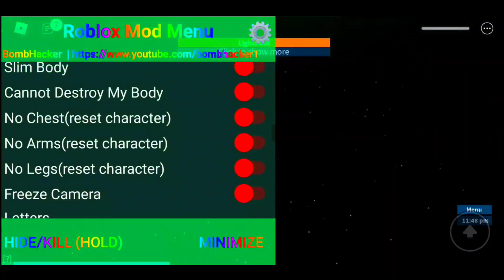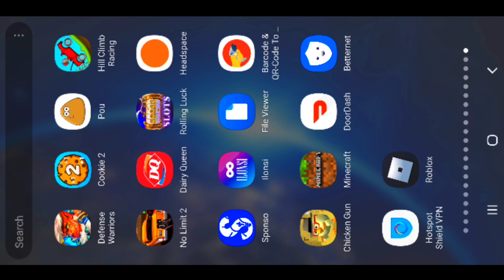NEW! | ROBLOX | MOD MENU! | UPDATED 2.449 | ESP - Wall Hack + MORE! | Link In The Description!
ROBLOX MOD MENU V2.449

🔥Credit🔥

Bomb Hacker

💚MEMBERS!💙

Join The Pelican Squad Discord 👍🏻

New Discord 🔥Pelican Squad🔥

⭐MOD MENU Q&A 😉
This is answer commonly asked questions

Q: Is this is a virus?
A: No, it is not a virus. i do not post viruses on the channel.
to check the files for yourself
if your anti virus saids it is one then its wrong. this is called false positive (Search up the term if you do not know what that means)

Q: Is this available for PC and or IOS?
A: No only android devices

Q:My game is running slow or mobile device is running slow
A: its running slow because you do not have a powerful device or you have to many thing open in the background
i recommend closing apps you are not using if that still does not work then close all the apps other then the modded app

Q: Not downloading
A: Make sure you have enough space for the apk to be downloaded if that doesn't work then
clear cache, reset phone or wait a bit and try again

💎Hit a Like For One Of These Diamonds💎